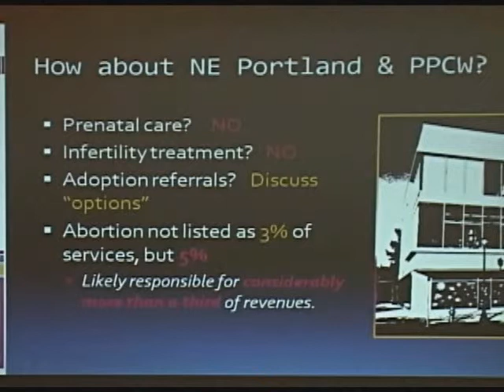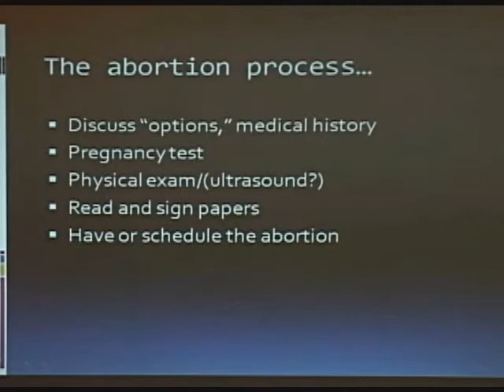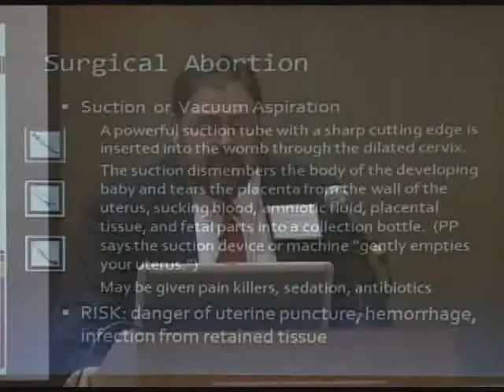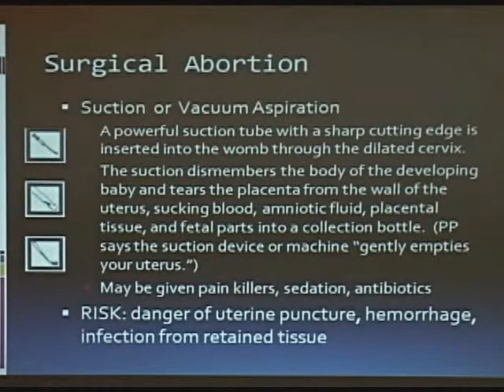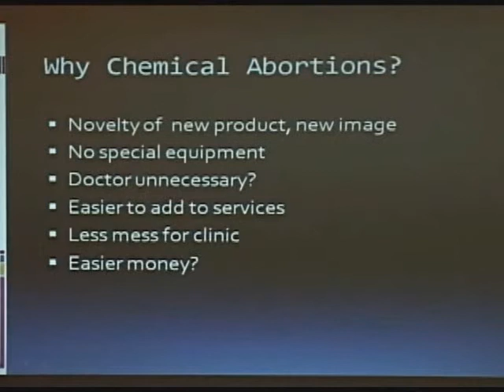The Truth About Planned Parenthood - 2 of 4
Randall O'Bannon Ph.D. talks about Planned Parenthood at the 2010 Oregon Right to Life Conference